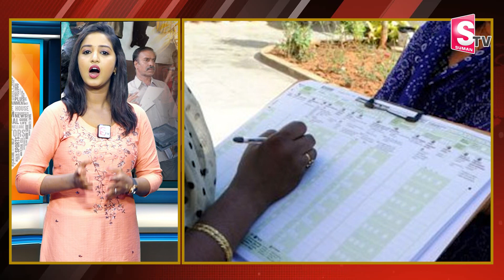సమగ్ర కుటుంబ సర్వే.. | Revanth Reddy | Latest News | Sumantv Nirmal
Watch► ►సమగ్ర కుటుంబ సర్వే.. | Revanth Reddy | Latest News | Sumantv Nirmal

SumanTV Nirmal provides complete information about the daily news updates and telugu film industry. SumanTV Nirmal is leading news/Media web channel providing exclusive daily updates and entertainment sector globally. Followed by leading celebrities & cinema lovers across the globe. The goal of SumanTV Nirmal is to provide breaking news from the daily updates and entertainment industry as it happens.